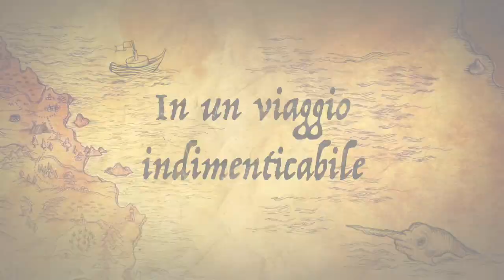Racconti Dal Chiosco 1 Giugno 2o15